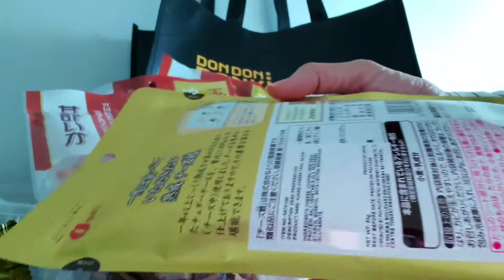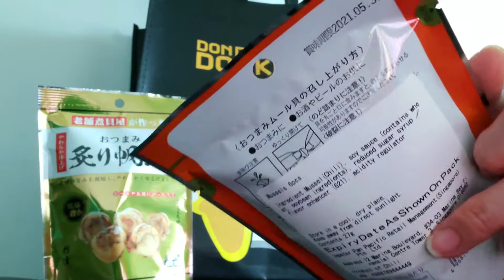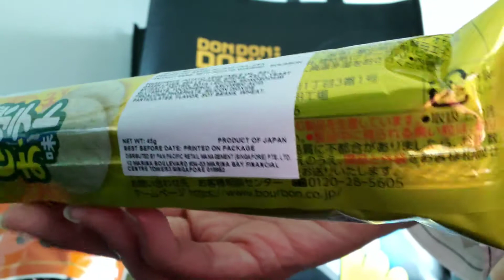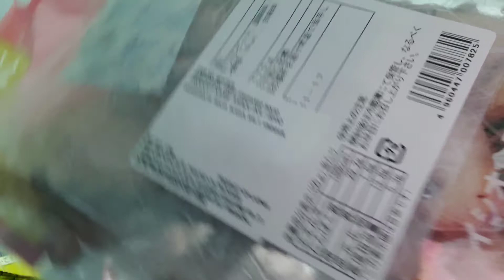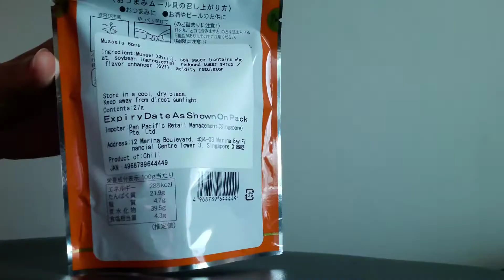Shopping Haul Don Don Donki